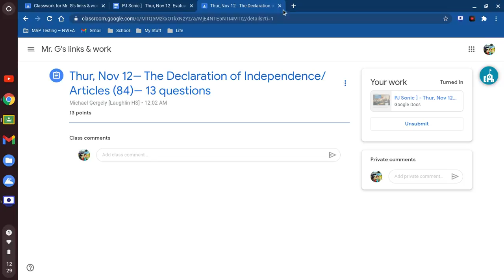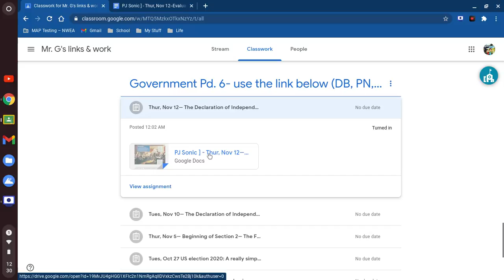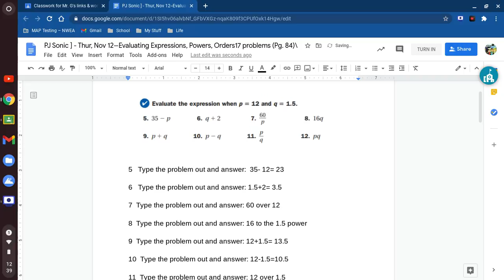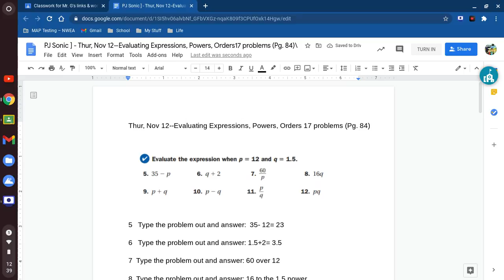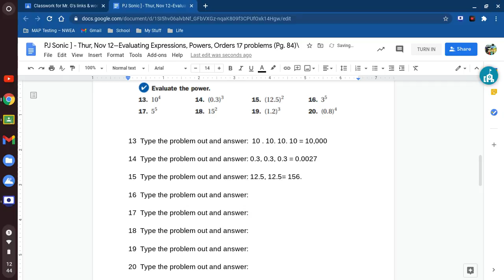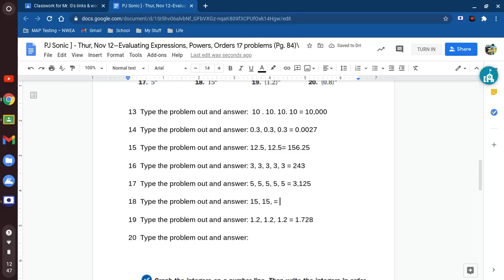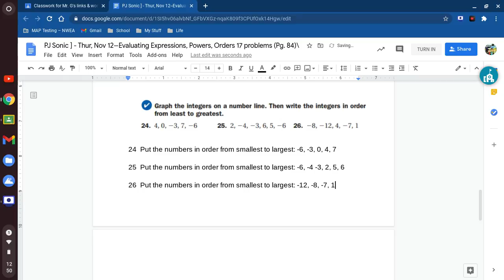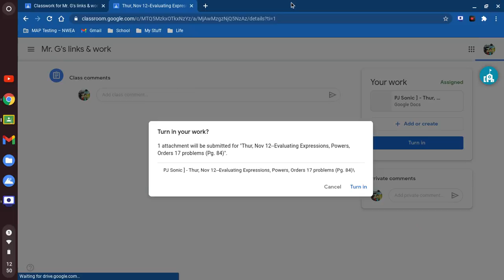DOING MY ONLINE SCHOOL WORK WHILE MY MOM WAS SLEEPING & DECIDED TO GET IT DONE & OVER WITH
THIS IS MY NEWEST SCREEN RECORDING VIDEO I WANTED TO PUT UP BEFORE I GOT MY WORK OVERDUE I ALWAYS DO MY WORK AT NIGHT SO I CAN GET IT ALL DOWN AND OVER WITH

NO REUPLOADING MY VIDEOS NOT ALLOWED